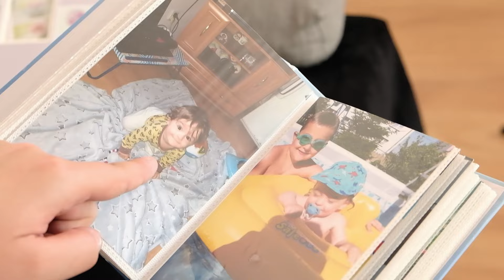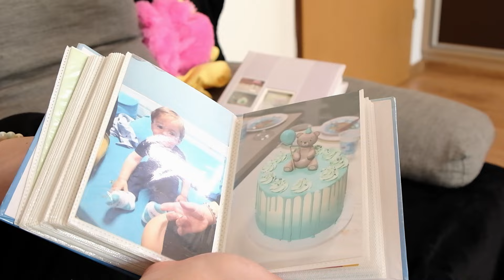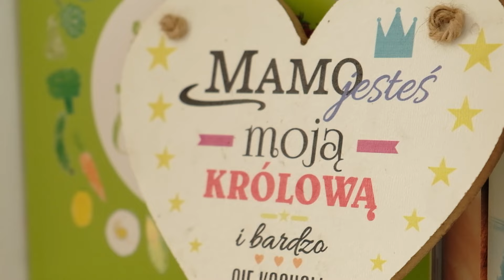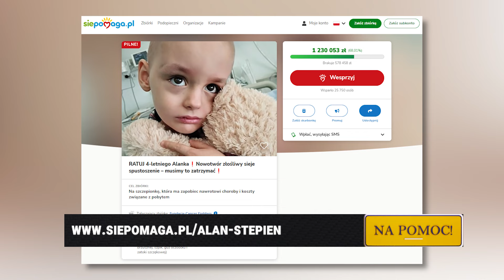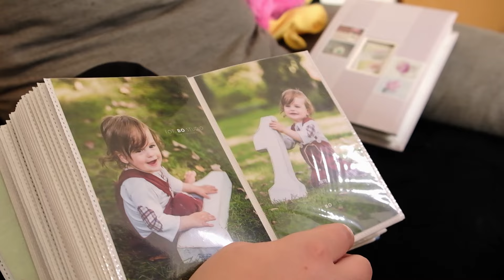Alan to prawdziwy wojownik: "mam supermoce i pokonam nowotwora!" | Na Pomoc!